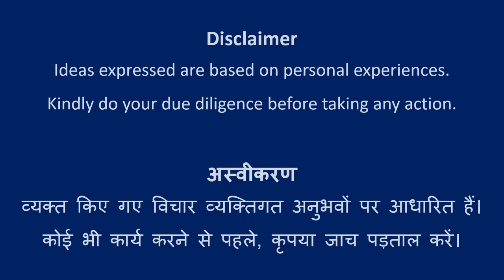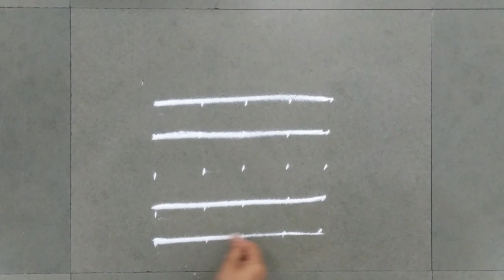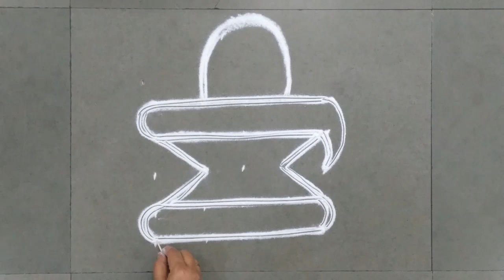Design #355 | Rangoli Art | Abhivyakti Creations